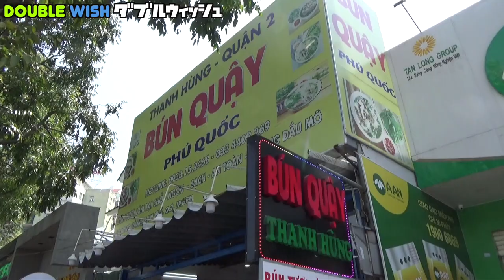Bún Quậy/Người Nhật đi ăn thử món Việt Nam/ベトナムのフーコック料理、ブンクアイ食べてみた！